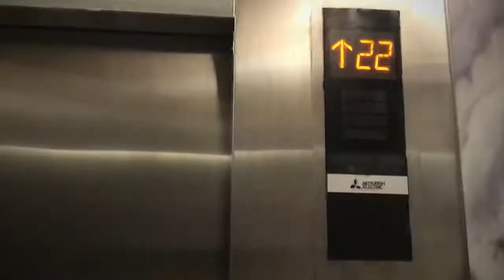SEDA SUITS N RESIDENCES, makati City